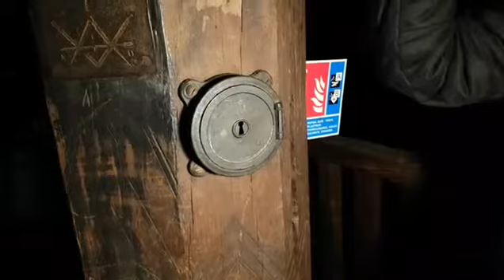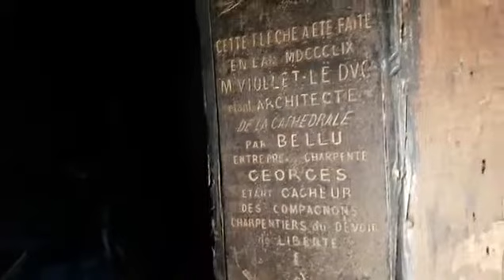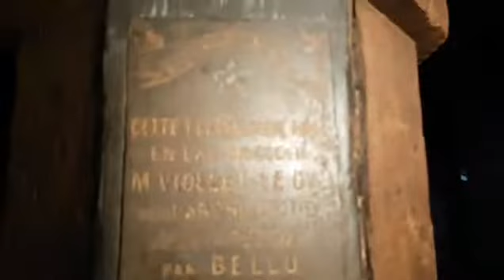Notre Dame de Paris 😢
Découvrez les coulisses de la cathédrale Notre-Dame de Paris avec le guide Philippe Villeneuve, architecte en chef des Monuments Historiques.